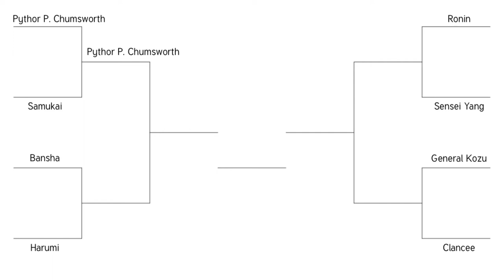Ninjago Ronin VS Sensei Yang- Who Will Win? ROUND 1: VILLAINS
Vote in the top right on who you think would win in a duel!